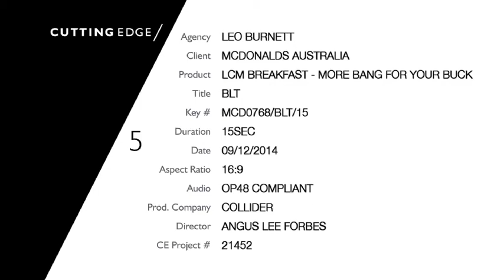Bang For Your Buck | $2 BLT McMuffin